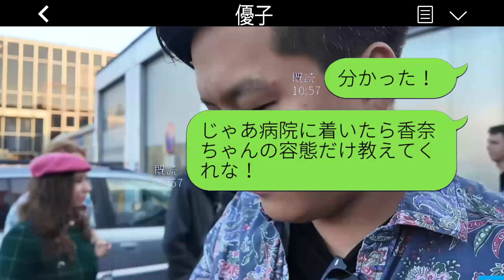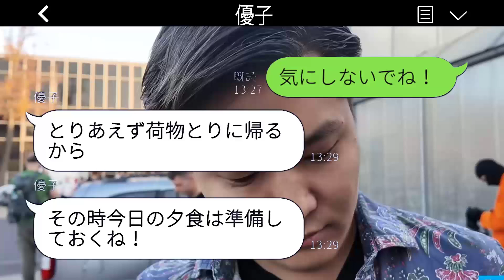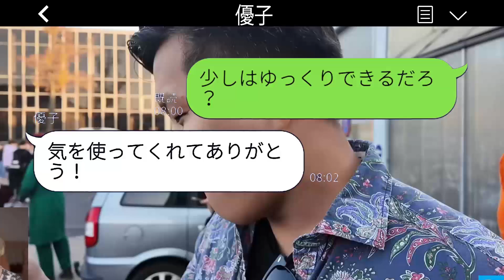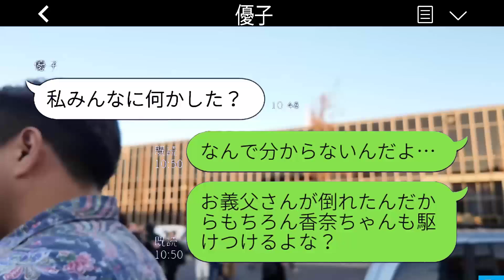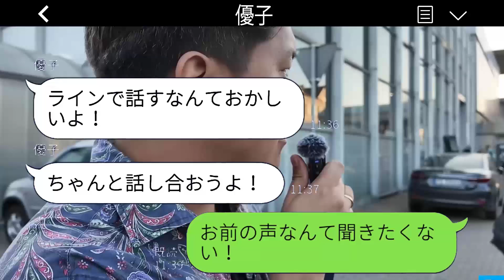義妹が倒れたと虚偽を言い、浮気を繰り返していたアフォな妻。義父の不幸が原因でその嘘が全てバレた時の彼女の反応が驚きだった。